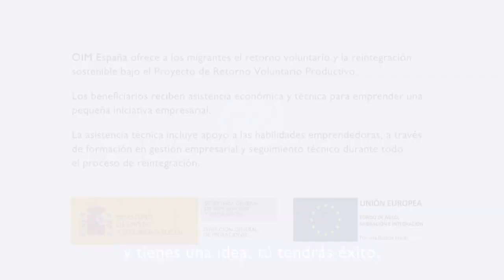El retorno de España a Senegal - La historia de Amedy